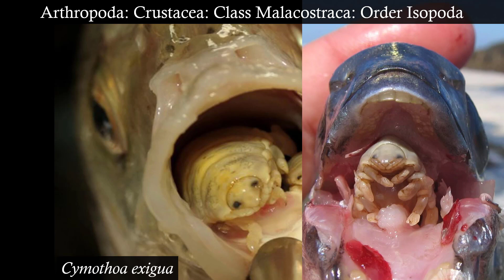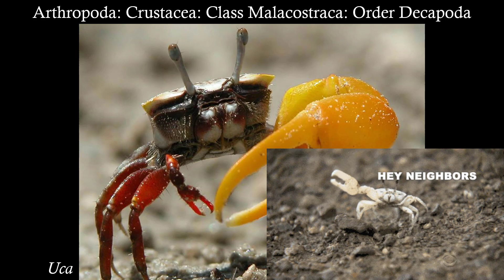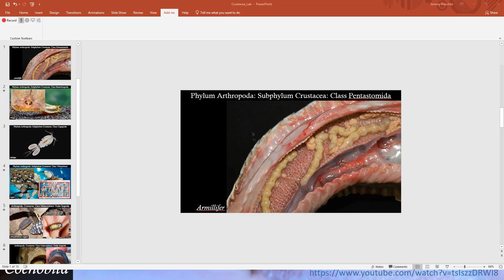Crustacea Lab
Another parasite in the eye. We learn that geese grow on trees, shrimp know more about color than you, and sometimes, to get a mate you have to be sneaky.